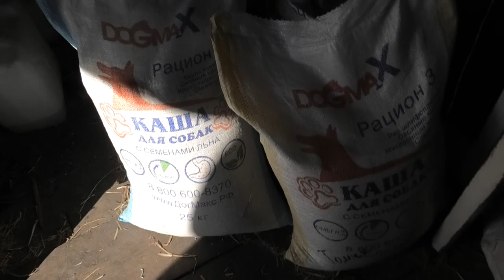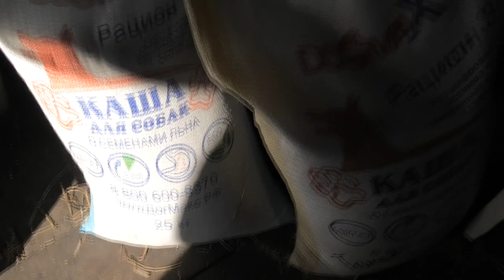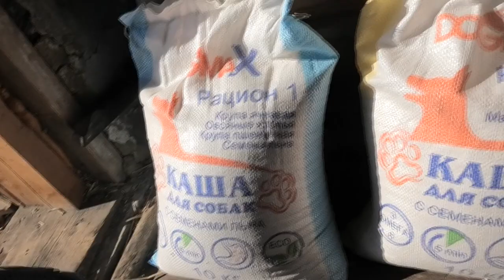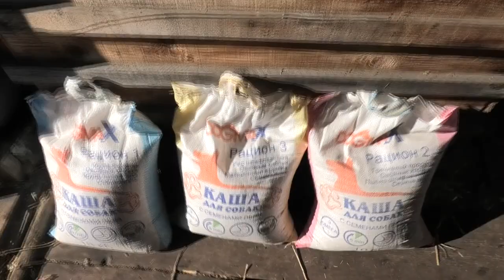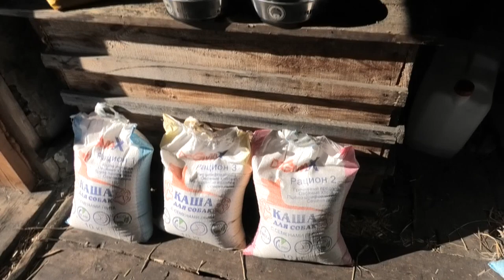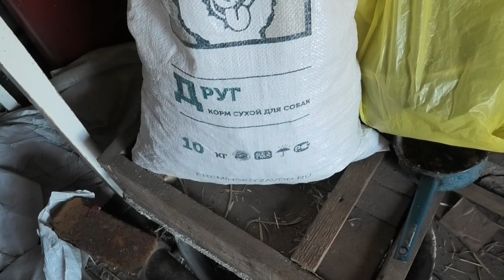Чем лучше кормить собаку, сухим кормом или натуральной пищей!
Приветствую всех на нашем YouTube канале, сегодня я отвечу на вопрос чем лучше кормить собаку, сухим кормом или натуральной пищей. В комментариях меня часто об этом спрашивают, выскажу своё мнение по этой теме.

Мой Instagram: hunting_end_fishing